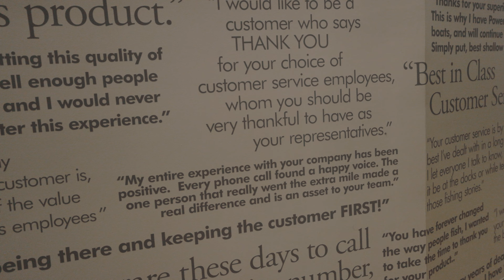Meet Scott | Power-Pole | Employee Stories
Scott - Senior Creative Director
18+ yrs of service with JL Marine Systems, Inc. (Power-Pole)

This is his story on why he loves working at Power-Pole.